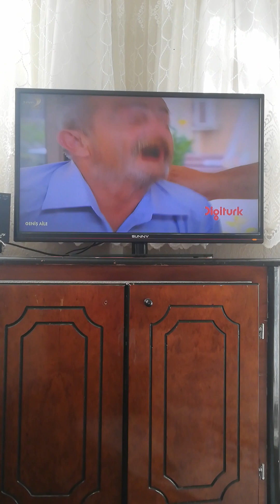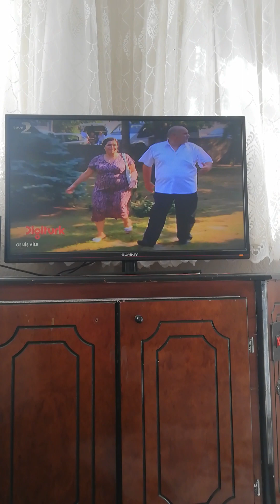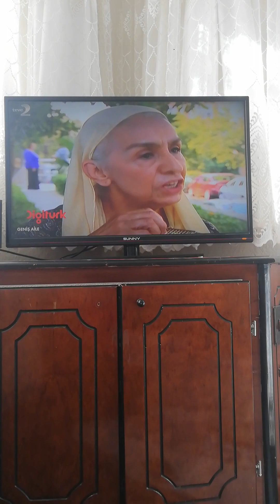Geniş Aile 2. Sezon 53. Bölüm 8 dakika videosu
Geniş Aile Dizisi 2. Sezon 53. Bölüm 8 dakika videosu sizlerle böyle güzel ve özel @teve2 @GenisAileDizi 2. Sezon Bölüm videolarının devamının gelmesini istiyorsanız eğer @Osmanburakçelik olarak 3. Sezon Bölüm videolarıyla daha karşınızda olabilmek ümidiyle şimdilik kendinize çok iyi bakın sağlıcakla kalın Allaha emanet olun inşallah hayırlı günler ve hayırlı haftasonları diliyorum herkese güzel bir haftasonu ve Cumartesi günü olsun inşallah diyorum hoşçakalın.